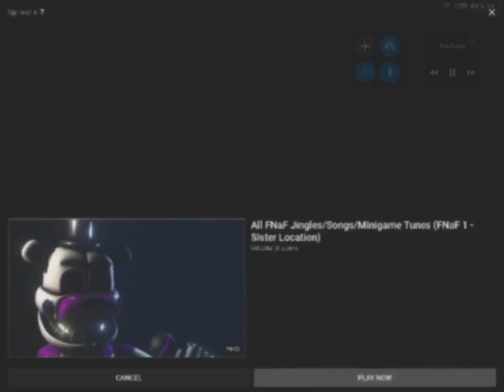FNAF 2 the end